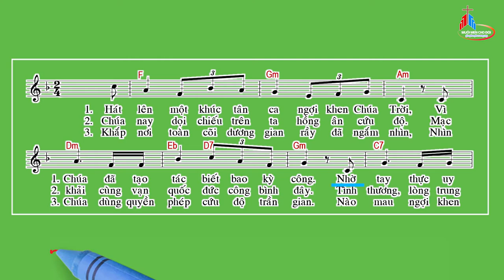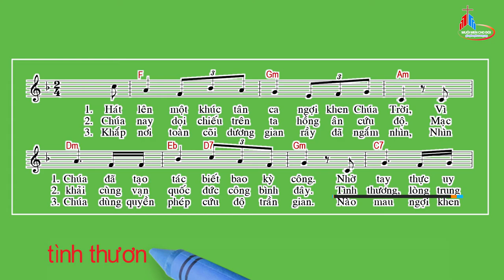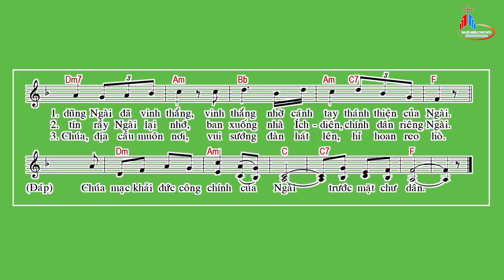Đáp Ca: Chúa Nhật XXVIII Thường Niên - Năm C, Kim Long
Tv 97
Kim Long.